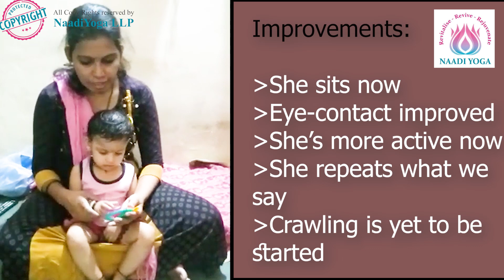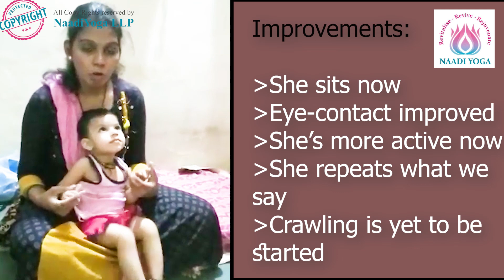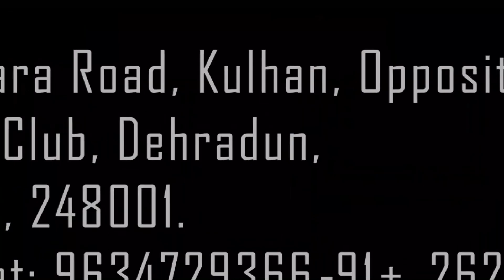Saumya started sitting within 2 months' treatment || Naadi Yoga therapy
Epilepsy
Seizures
Dystonic
Developmental delay
Hypoxic Injury
Ischemic injury
Cerebral palsy
Global Delay
Sleep Apnea
Insomnia
Sleep disorders
Muscular Dystrophy
Multiple Sclerosis
ADHA
Down syndrome
Colitis
Thyroid
Women Diseases
PCOD
PCOS
Infertility
Cyst
Coma
Semi-coma
Back Pain
Frozen Shoulder
Osteo-Arthritis
Osteoporosis
Constipation
Hyperacidity
Migraine
Depression
Mental Health

Uttarakhand, 248001.